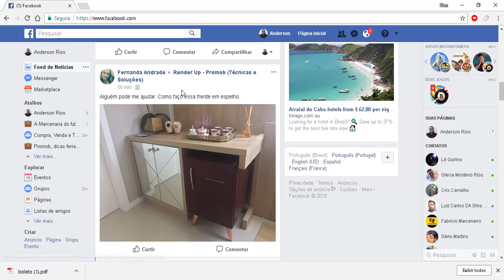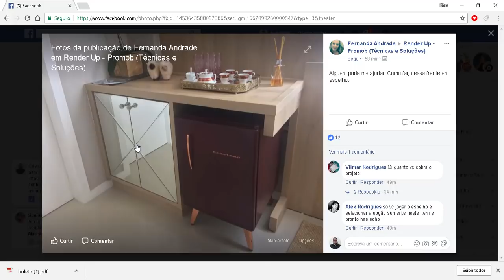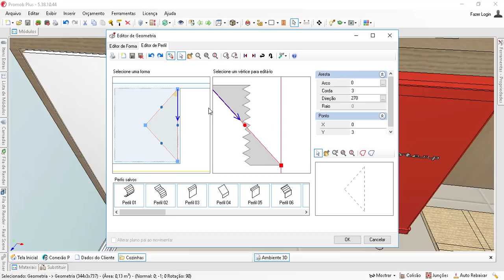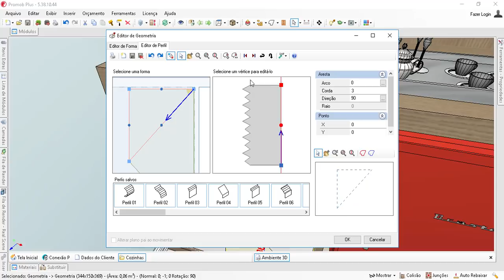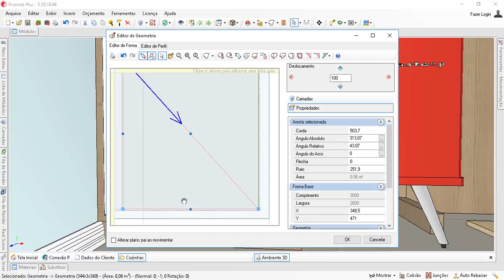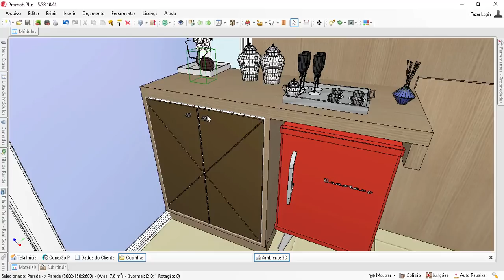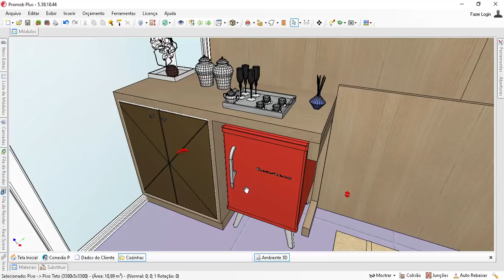DICAS PROMOB | Inserindo espelho em portas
Dica fresquinha de como inserir espelhos com formas diferentes nas portas dos armários.

Quer aprender mais sobre Promob, projetos, moveis sob medida, marcenaria? Adquira nosso curso ou contrate nossa consultoria teremos prazer em atendê-los!